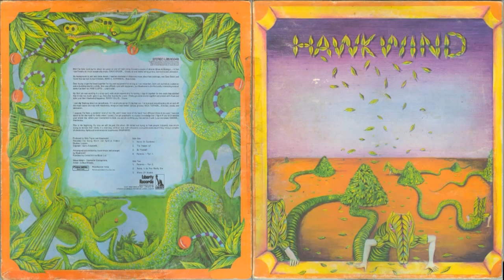HAWKWIND - Be Yourself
HAWKWIND*
Album - HAWKWIND (1970)
UK